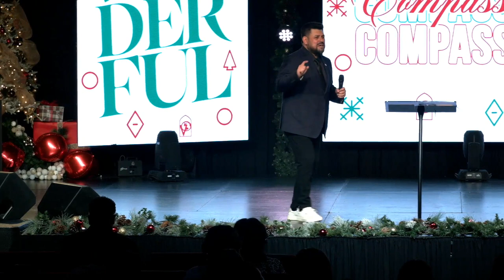Compassion with Pastor Al Valdez